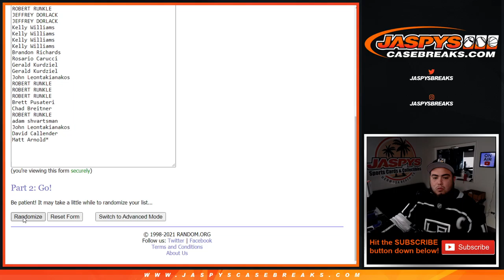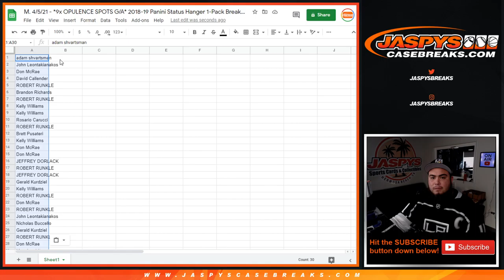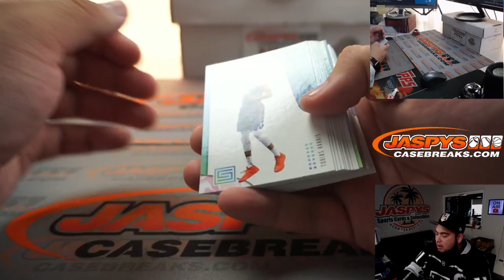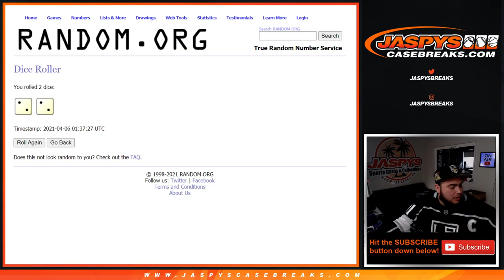M. 4/5/21 - *9x OPULENCE SPOTS G/A* 2018-19 Panini Status Hanger 1-Pack Break #9 *RT*